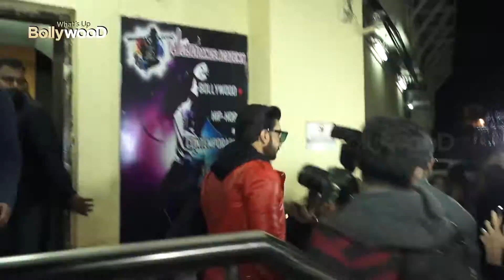Simmba Becomes Rohit Shetty's 8th Film To Enter Rs100 Crore Club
immba, co-starring Ranveer Singh and Sara Ali Khan, released in the last week of 2018 and while it's a gold period for any theatrical release, the film has managed to do impressive numbers at the box office in no time. In just five days of its release, the film has entered the 100 crore club ...Follow us for more Bollywood Updates!!!